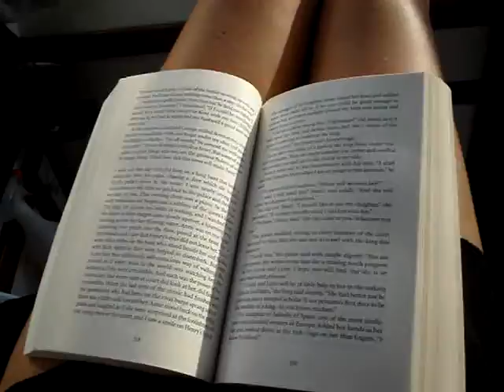Canal Trip to middleport NY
A few of us "FDIC(er's)" Decided to tie up and take a slow cruise home from Middleport this past weekend (9/14/08)